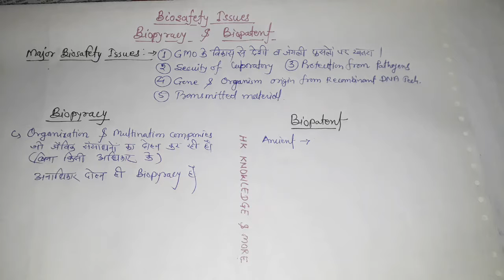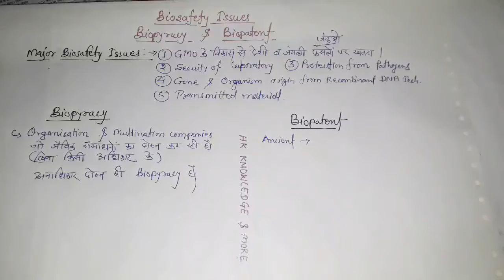hkkam biosafety issuses#hkkam biopyracy#hkkambiopatent#hkkamबायोपायरेसीhkkam बायोपेटेंट